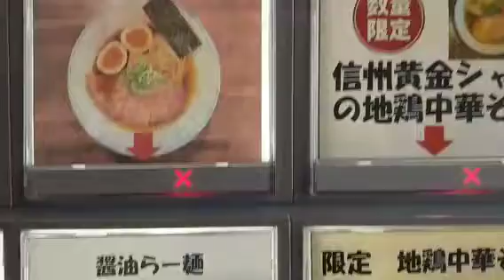もっと食べ歩きしなさい。ベトコンラーメンは特に厳しく評価します。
ごめんなさいのラーメンは食べ歩きしていない証拠👣👣🔍

自分がかわいいけど⁉️

もっと自分に厳しくあれ。